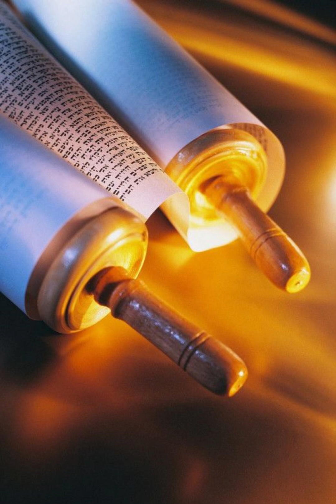LECTURE EN FRANCAIS DE LA PARACHAH MICHPATIM DANS CHEMOT 24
SHABBAT SHALOM AU TOUT YISRAËL !!              FILLEDEROI